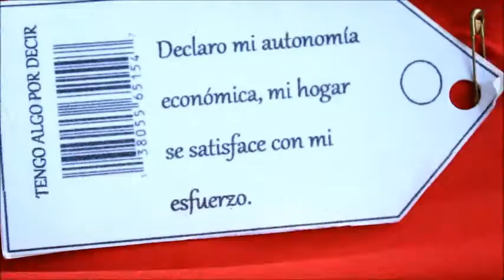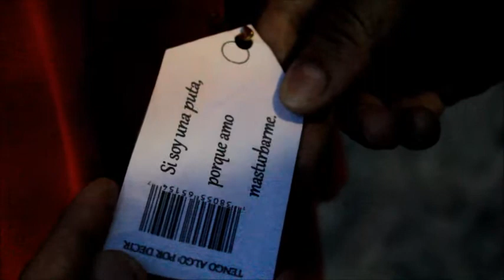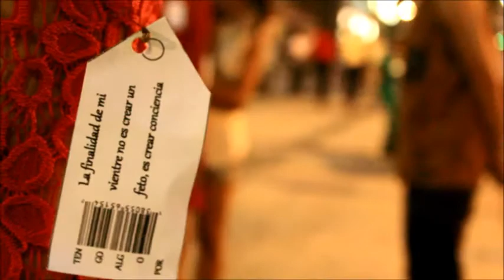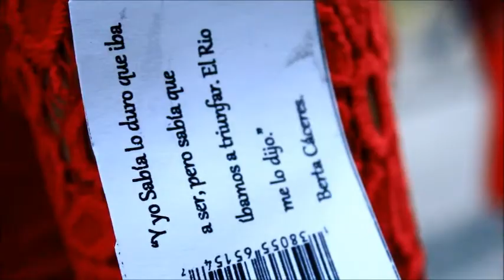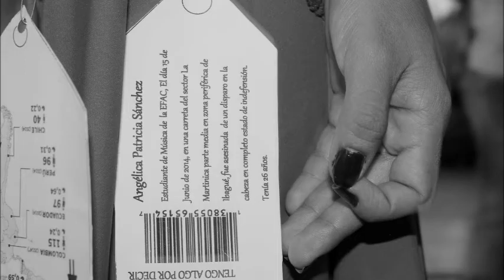Tengo algo por decir Performance By La Compañía de Arte Sariri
La performance explora el cuerpo de la mujer en el espacio público, la incidencia
social de estos cuerpos que se exponen y la respuesta de los espectadores
transeúntes ante unos cuerpos estereotipos en falda corta, tacones, escotes y
maquillajes acentuados. Son cuerpos-objetos, cuerpos maniquíes que permanecen
en silencio e inmóviles durante una hora en la calle, permitiendo que aparezcan los
mal llamados "piropos", frases de todo tipo que reflejan el conflicto social en el que vive la mujer en una sociedad patriarcal que la sexualiza todo el tiempo. Sus vestidos tienen
etiquetas como las usadas en las tiendas de ropa, donde no hay precio o marca si
no una frase como respuesta de las mujeres accionantes ante múltiples agresiones
que han vivido ya sea en lo público o privado contra su integridad sexual, física y
psicológica. A su vez, estas etiquetas tienen los nombres de mujeres asesinadas
en diversos contextos socio-políticos y los hechos del feminicidio. El espectador
puede leer las etiquetas y llevarlas.

Las construcciones del cuerpo obedecen a dinámicas biopoliticas que se pueden
percibir en los valores dominantes de una sociedad. En el cuerpo habitan los
conflictos sociales, raciales, sexuales, ideológicos, políticos, económicos y
religiosos. El cuerpo habla de la sociedad en la que habita, es un espacio de
resistencia y debate, un escenario en el que se batalla. La performance "Tengo algo
por decir" es una práctica de resistencia y (re) existencia de las artistas cuyo soporte
es el cuerpo, material con el que experimentan, exploran y cuestionan. Ello permite
que se evidencie la problemática personal, política, económica y social en torno al
acoso sexual callejero, la violencia sexual, física, psicológica y económica contra
mujer. Performance estrenado en la ciudad de Ibagué el 7 de Marzo de 2015. Se
ha presentado en el XXIV Festival de Mujeres en escena por la Paz en La
Universidad del Bosque en 2015, el 8 de Marzo de 2016 en el encuentro de mujeres
en Ibagué, el 27 de Marzo de 2016 en el plantón del colectivo de mujeres de Ibagué
contra todo tipo de violencia contra las mujeres, el segundo Encuentro de
Performance de Ibagué 2018 y el II EAF Encuentro de acciones foráneas en Pasto Nariño 2020.

Accionantes:
July Stephanny Peláez Ramírez
Yessica Lorena Cárdenas
María Camila Robayo Ortiz
Rocío del Pilar Palma Rodríguez María
Angélica Nieto Tibaduiza
Tatiana Moreno Arciniegas.

Dirección: Tatiana Moreno Arciniegas

Duración de la performance: 1 hora
con 30 minutos